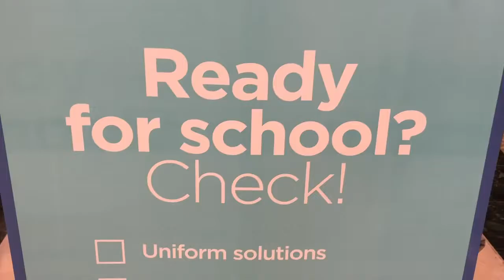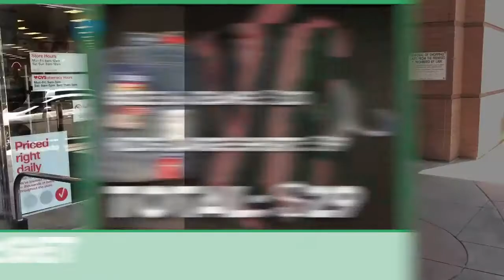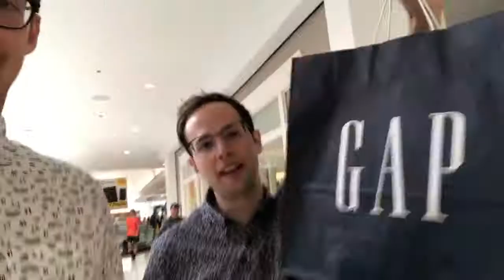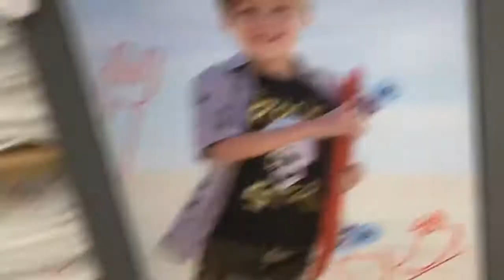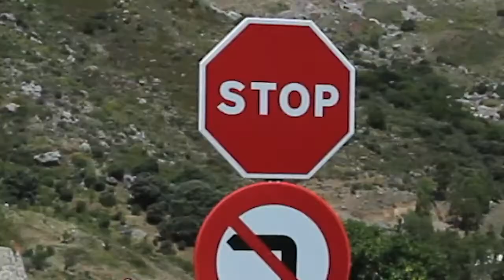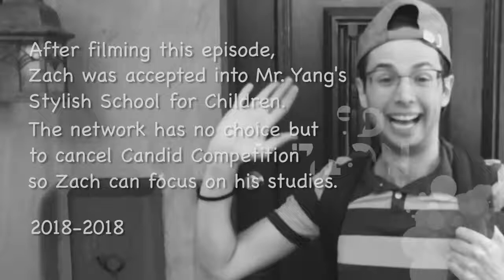Which Store Sells The Best Back To School Clothing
Shopping  all you need is Back to school  any way